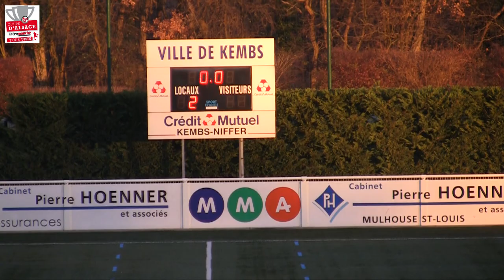Coupe d'Alsace 2013 - 2014 : FC Kembs Réunis - SR Saint-Amarin